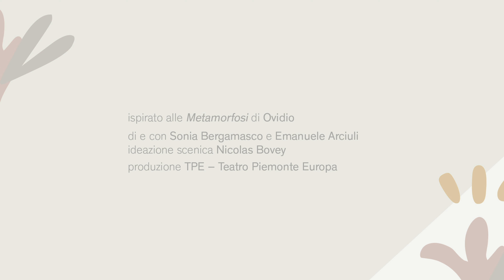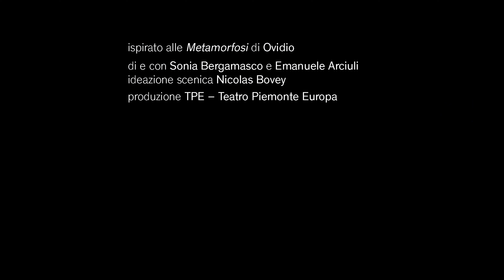IL CASTELLO DI NARCISO / Metamorfosi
ispirato alle Metamorfosi di Ovidio
di e con Sonia Bergamasco e Emanuele Arciuli
ideazione scenica Nicolas Bovey
produzione TPE – Teatro Piemonte Europa